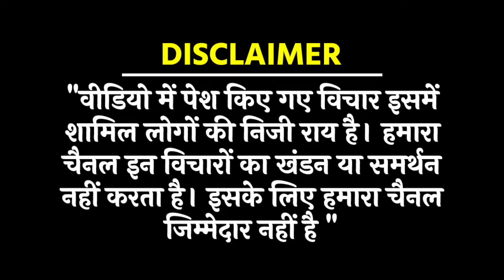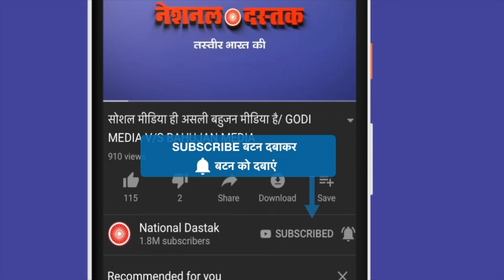हर्ष चिकारा का दमदार भाषण/ BIG SPEECH HARSH CHHHIKARA ON BJP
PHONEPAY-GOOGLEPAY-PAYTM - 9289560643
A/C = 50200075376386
IFSC = HDFC0000314
Reporter-
Editor-MANUJ
Camera person-